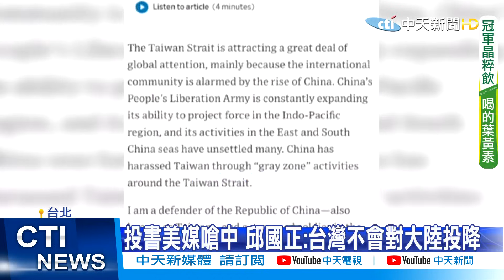【每日必看】蔡政府"借錢"買武器 藍委嗆是保護費嗎｜美借錢給台灣買武器!? 藍委傻眼:變相保護費嗎 @中天電視CtiTv 20211106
00:00 路透模擬大陸侵台 6種武力攻台模式推演
02:05 蔡政府"借錢"買武器 藍委嗆是保護費嗎
03:20 投書美媒嗆中 邱國正:台灣不會對大陸投降
04:35 美借錢給台灣買武器!? 藍委傻眼:變相保護費嗎

歌名: Sunspots
作者: Jeremy Blake
類型: Dance & Electronic
氣氛: Happy Music